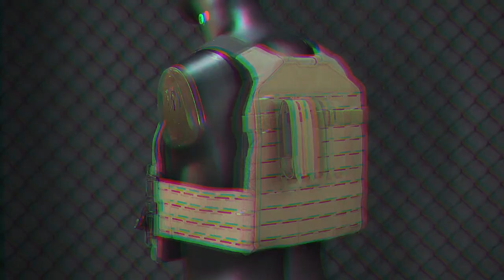DMGear Fcsk Jpc Tactical Vest Plate Carrier Holder Accessory Military Gear Equipment Quick Release